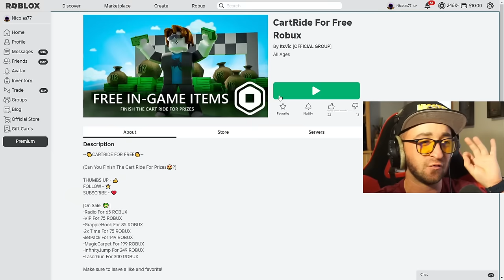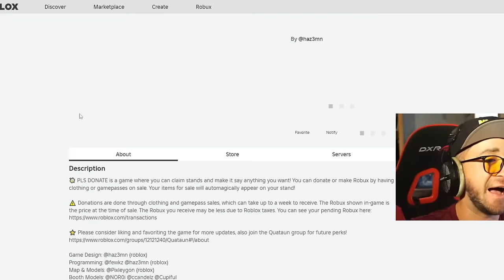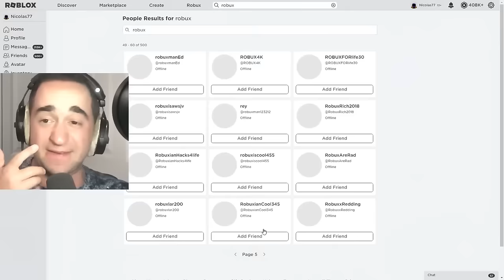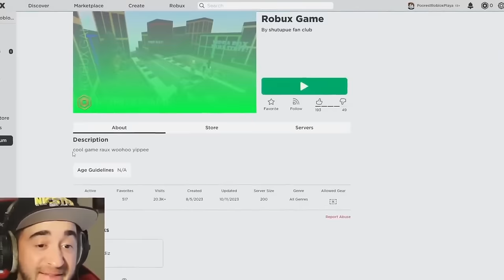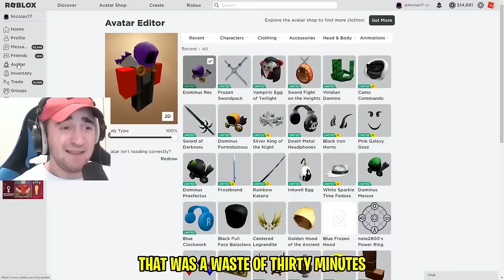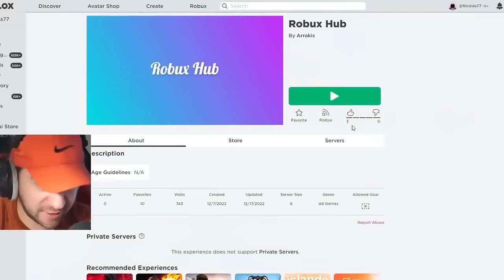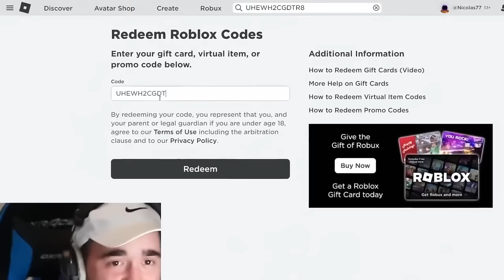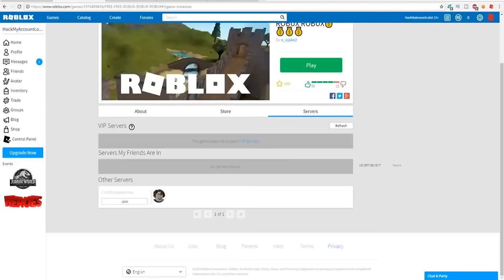I Tested 101 Free Robux Methods!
I Tested 101 Free Robux Methods in Roblox!